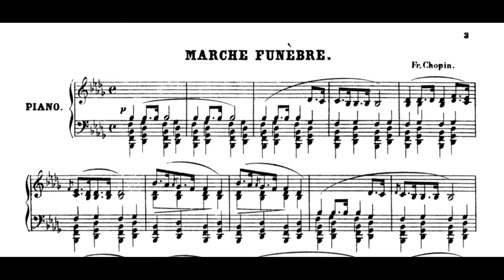Les Disneycdotes Musicales : Mort des Caraïbes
Dès la file d'attente, on sait qu'une croisière dangereuse se prépare.
Mais comment ?

Sources Sonores et Vidéos
Marche Funèbre, op.35 - Frédéric Chopin
Pirates des Caraïbes - WDI

Affiche de Mickey et le Magicien -  Disneyland Paris